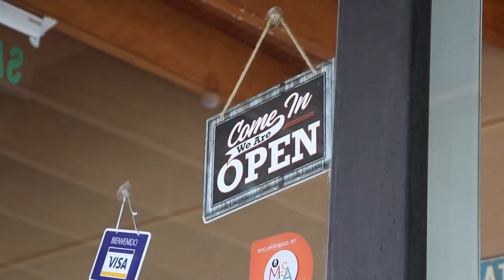Is this the BEST Rotisserie Chicken in Peru?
In today's vlog, we showcase one of our favorite restaurants in the city: Primos Chicken Bar. Do NOT miss this place when you visit. Expect more videos like this one soon.